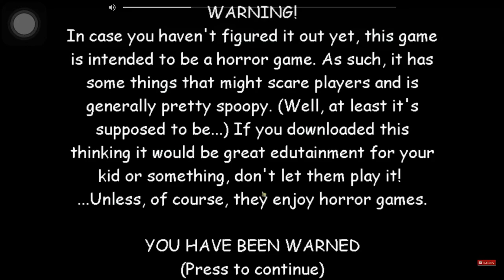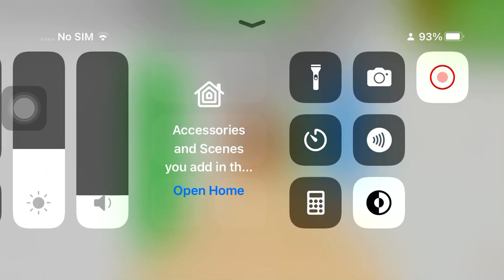1st Prize Swapped Basics V1.4 [Baldi’s Basics Mod]